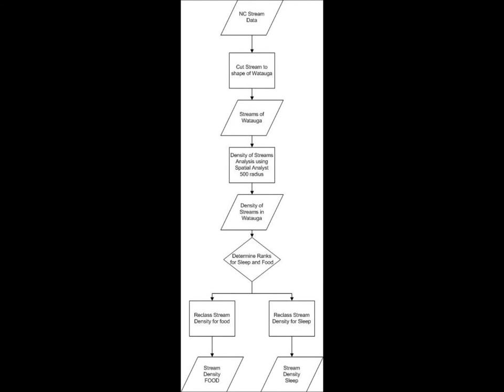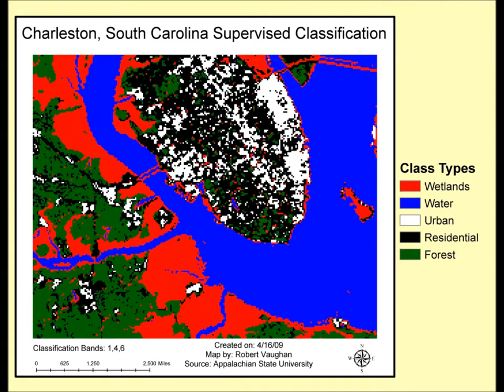Robert Vaughan GIS Samples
A slide show portfolio of some of my GIS works